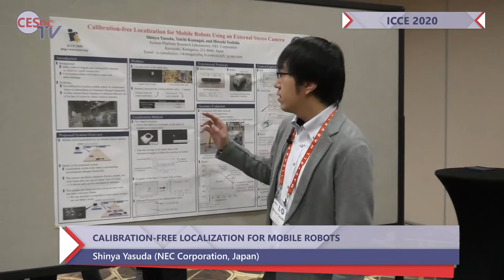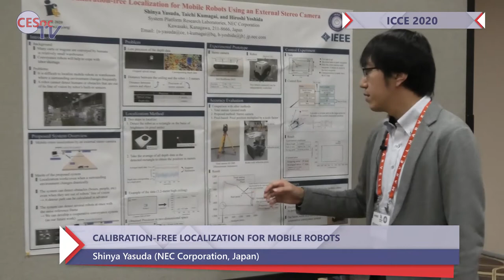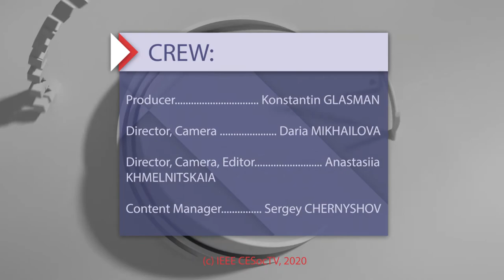Shinya Yasuda. Calibration-free Localization for Mobile Robots Using an External Stereo Camera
Calibration-free Localization for Mobile Robots Using an External Stereo Camera
Shinya Yasuda (NEC Corporation, Japan); Taichi Kumagai (NEC Corp., Japan); Hiroshi Yoshida (NEC Corporation, Japan)

Theme: "Intelligent Consumer Technologies, Security and Privacy by Design"